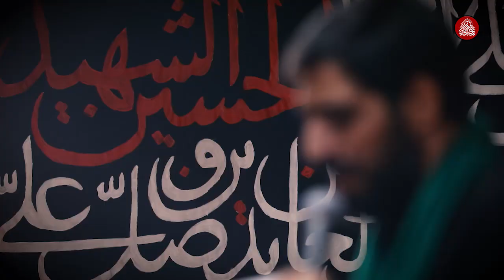حاج سید مجید بنی فاطمه شور یاحبیبی... شب چهارم محرم ٩٩ Majid Banifatemeh 2020